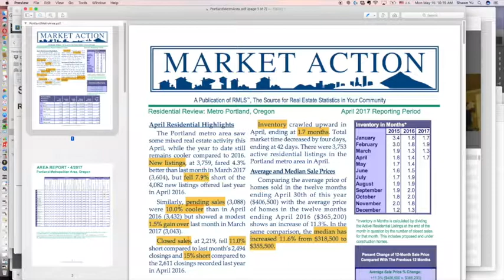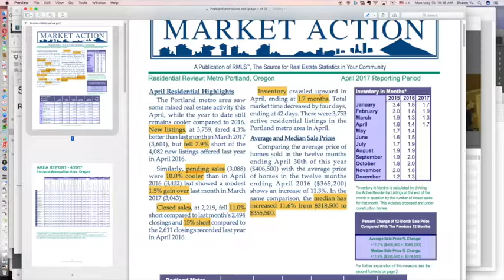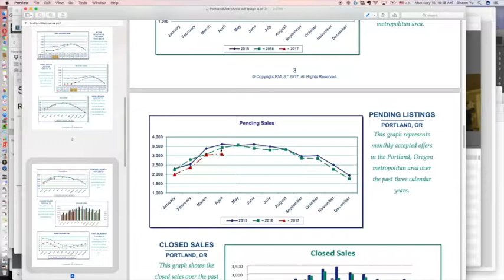Portland Real Estate Market Action - April 2017 | Shawn Realty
Portland Oregon Real Estate Blogs.

Shawn Realty, Oregon Real Estate Company